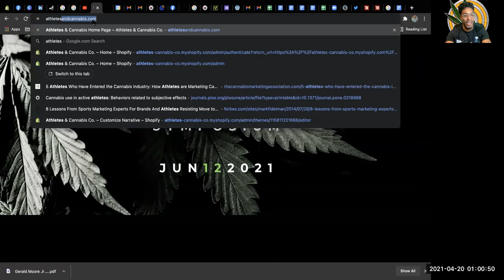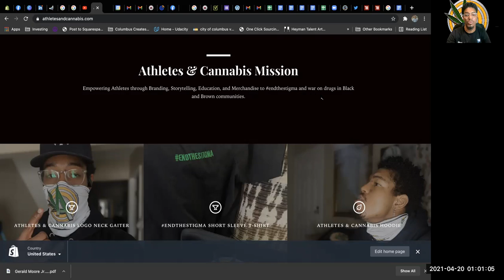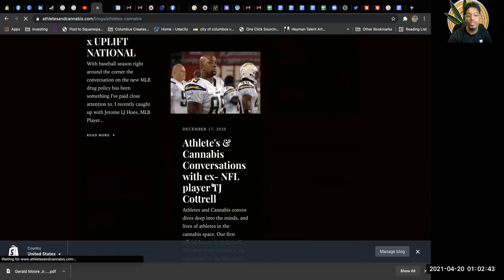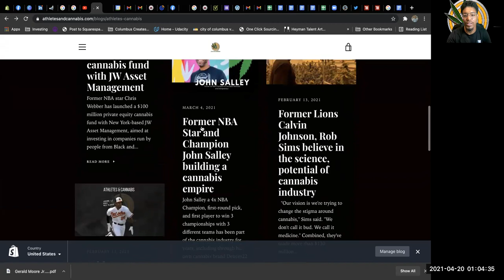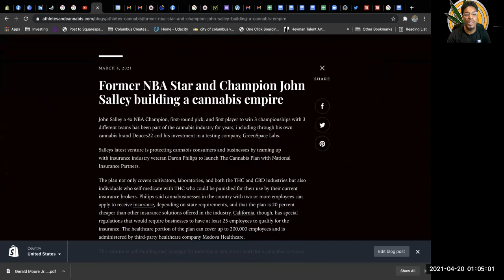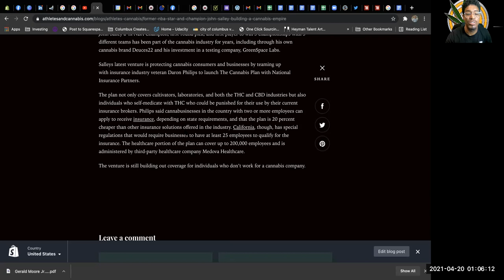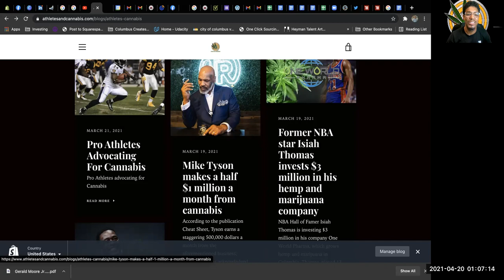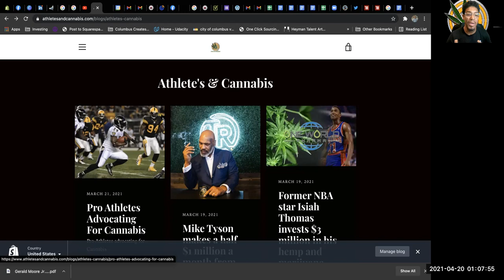Gerald Moore Jr. Founder/CEO on Why is started Athletesandcannabis.com All-American D1 and NFL